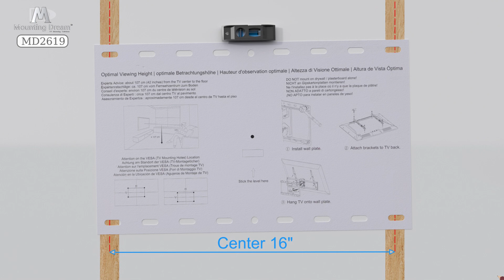Mounting Dream Full Motion TV Wall Mount MD2619 Demo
Mounting Dream MD2619 suits most 42-75" TV Screens in the following brands: LG, Sony, Vizio, Hisense, TCL, Panasonic, Skyworth, Toshiba, Sharp, Samsung, Thomson, Philips, and more.

Mounting Dream MD2619 is a full-motion TV wall mount, it is able to support your TV screen to tilt, articulate, swivel, retract and pull out, and offer a better watching experience.

It is a universal TV bracket and compatible VESA hole up to 600 x 400mm and 100 LBS Loading and fits 12" or 16" wood studs.